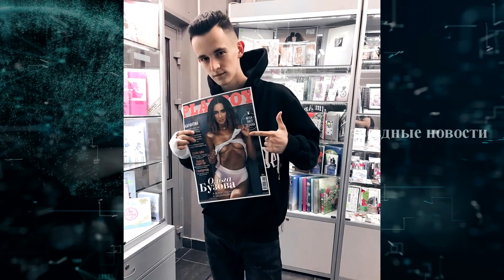"РЕШИЛСЯ": ОЛЬГА БУЗОВА ПОЛУЧИЛА ПРЕДЛОЖЕНИЕ РУКИ И СЕРДЦА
Ольга Бузова стала одним из наставников в первом сезоне белорусского шоу "Х-фактор". Это решение вызвало много вопросов - многие сомневались, что Ольга Бузова сможет чему-то научить участников. Но нашлись и те, кто обрадовался, увидев Бузову в жюри.